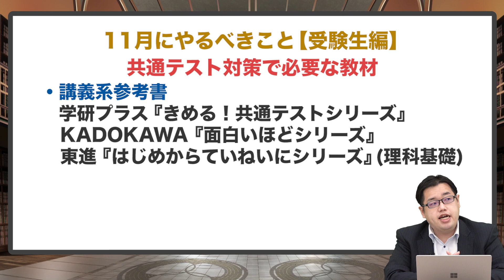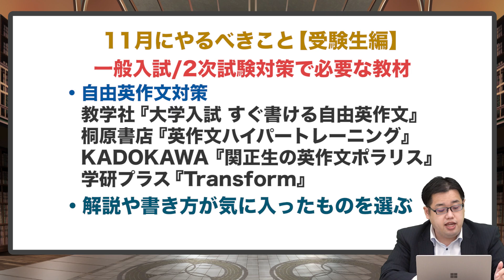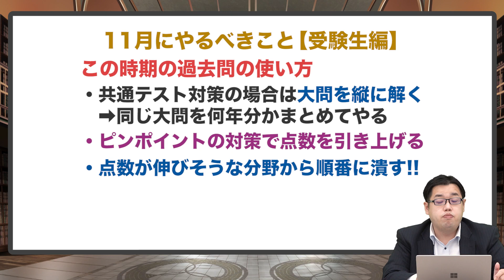【待望の続編!!】 11月にやるべき参考書とその理由!! 中森先生が具体的に教えます【受験生編】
今回は『11月にやるべき参考書とその理由!!【受験生編】』です!!
大好評につき11月も登場の『やるべき参考書シリーズ』
10月編と合わせて、やるべきことを整理しよう!!
中森先生が完全解説!

!▼【新企画!!】 10月にやるべき参考書とその理由!!  中森先生が具体的に教えます【受験生編】